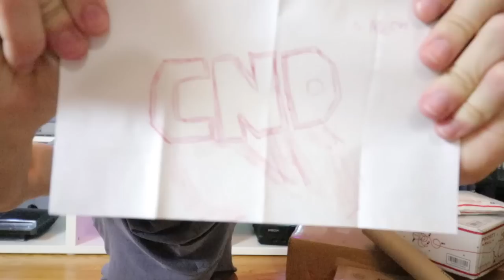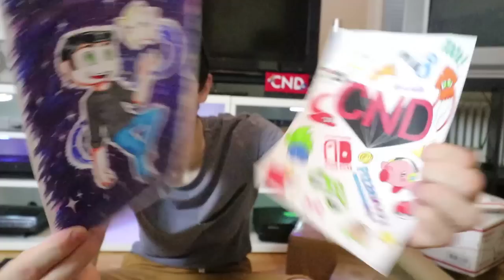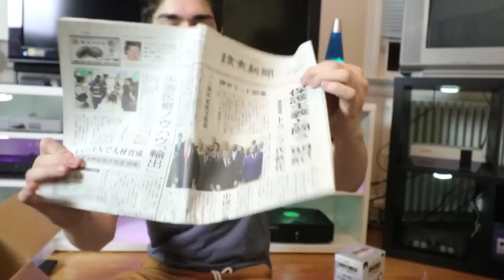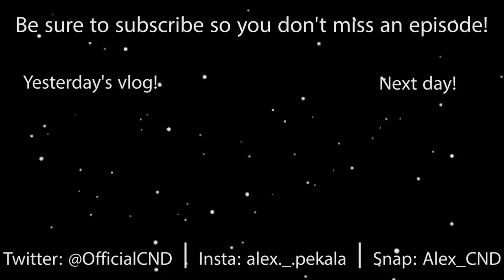I WAS SENT ALL THE JAPANESE EXCLUSIVE AMIIBO STRAIGHT FROM JAPAN!!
AHHHH thank you SO much everyone that sent me stuff!! If you want to send me something you can here:

**Next day's vlog: (coming soon)

 ♫ Music used  ♫

~CND ♡ 2017